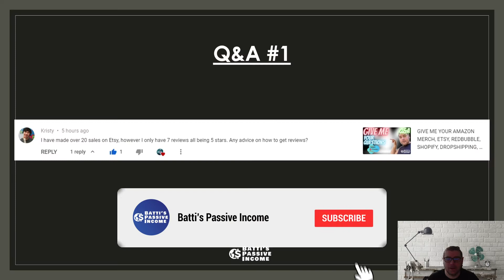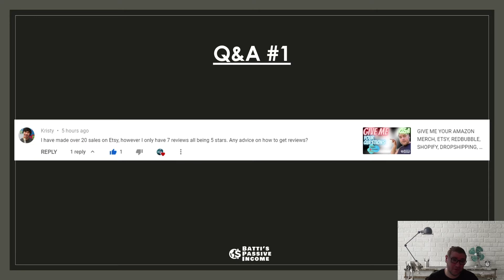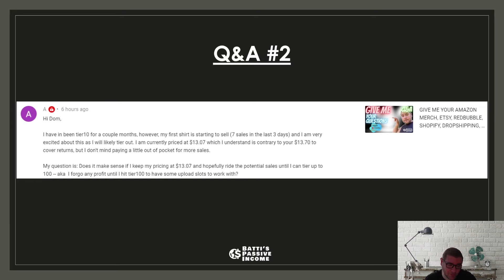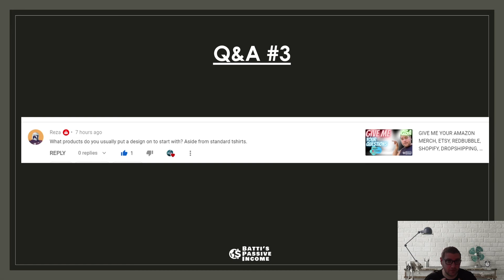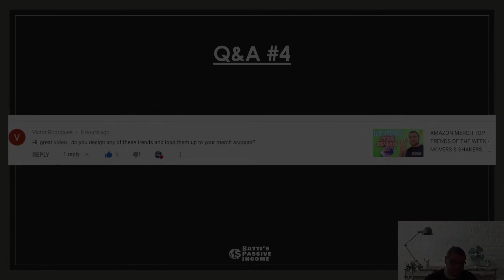Answering Your Amazon Merch, Etsy, Redbubble, FBA, FBM, Printful, Printify Questions! Friday Q&A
💸 Batti's Passive Income is a channel dedicated to help those create a side hustle, generate passive income or build their own business. I cover everything from Amazon FBA, Amazon Merch, Etsy and Redbubble, while using Prinitfy, Printful or other Print on Demand ("POD") services.

– 💰 How I made over $10,000+ in a few months on Etsy of side-hustle
– 👕 How I made over $1,000+ a month selling shirts on AMAZON MERCH

This is a NO ⛔ BS channel and I will tell it like it is.